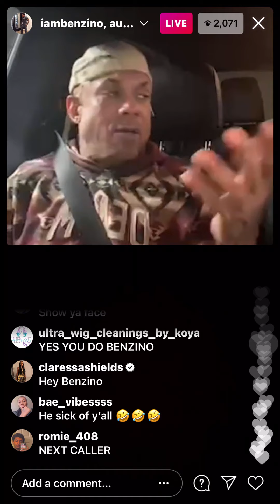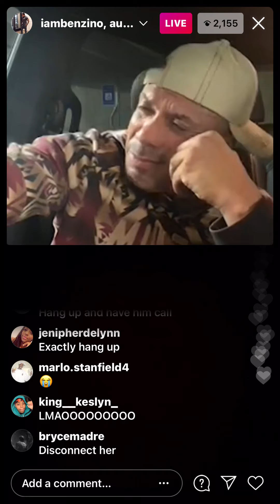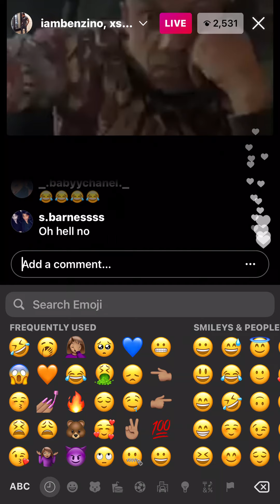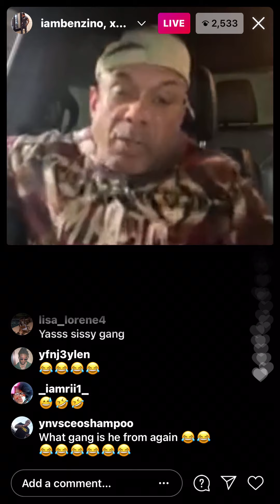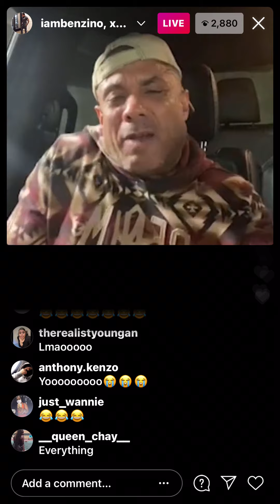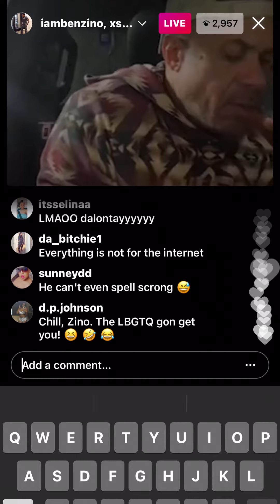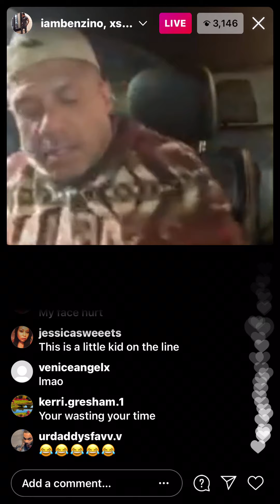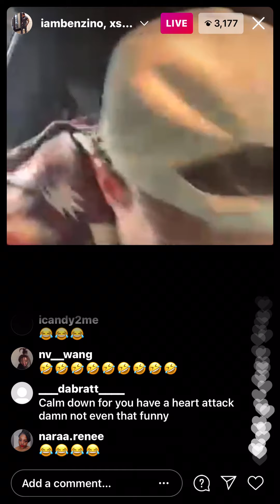Benzino deals with sum funny haterz on live